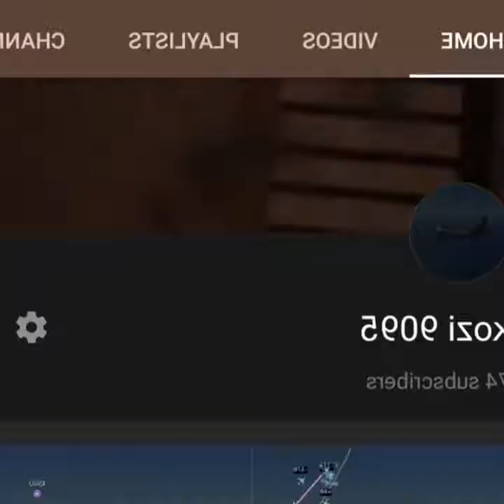i became ceeday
its a joke relax but anyway,my headset broke which mean yall wont have commentary for a while but i will be fixing that tho